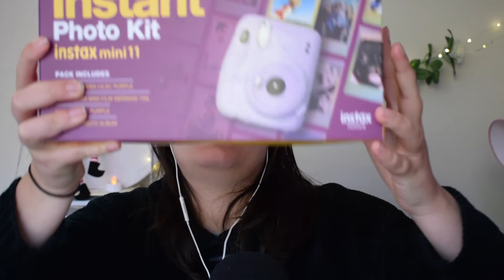ASMR Black Friday Haul! (Soft Spoken)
In this soft spoken video, I give you an ASMR haul on what I got for Black Friday!

Much Love,
Lori x